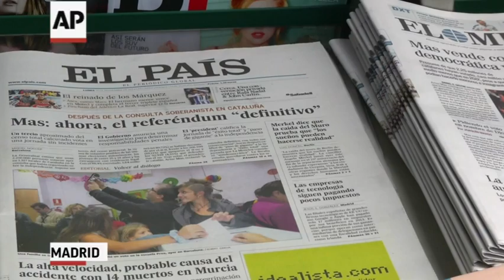Skepticism for Catalonia Independence Vote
People on the streets of the Spanish capital Madrid on Monday expressed their disappointment at the results of a mock independence poll held on Sunday in the country's northeastern region of Catalonia. (Nov. 10)